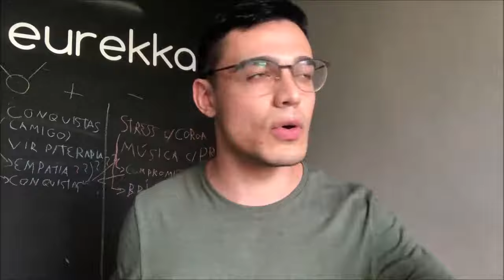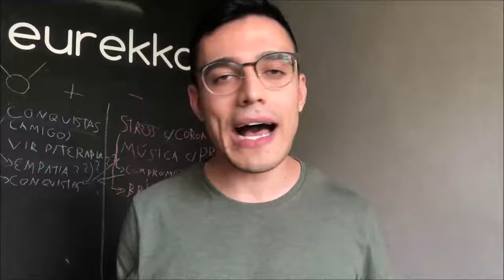Como escolher FACULDADE/PROFISSÃO? O melhor teste vocacional do mundo! | Eurekka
👉 Aperte aqui e faça terapia com a Eurekka de qualquer lugar do mundo